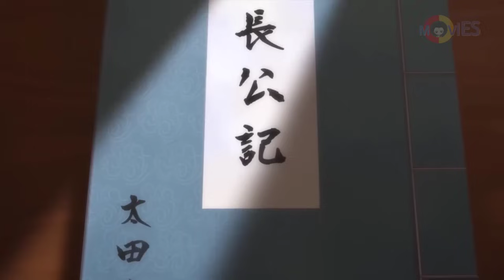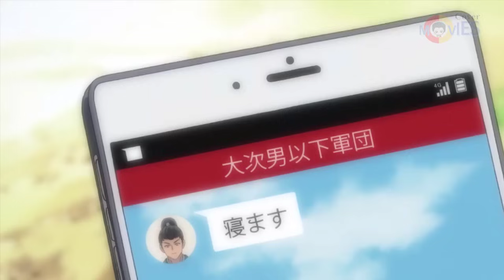A brutal Warlord is assassinated and reincarnated as a dog